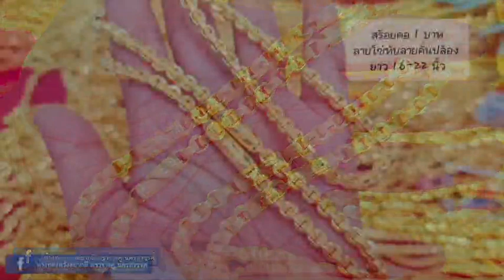อัพเดทสร้อยคอ 1 บาท แบบไม่โชว์จี้ ยาว 16-22 นิ้ว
👍โทร :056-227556 (ห้างทองหวังอยากมีสำนักงานใหญ่)
👍โทร : 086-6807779 (ห้างทองหวังอยากมี สำนักงานใหญ่)